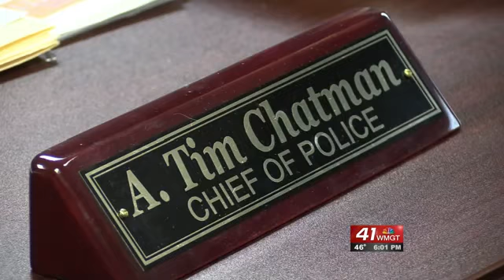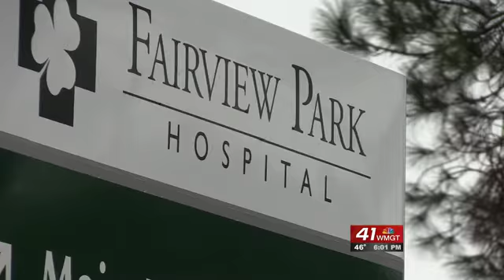Fairview Park Hospital shooting